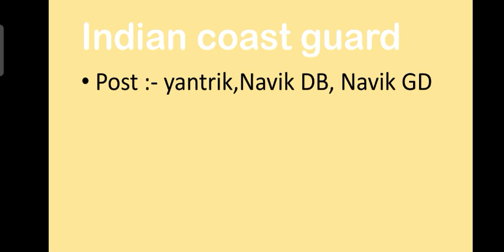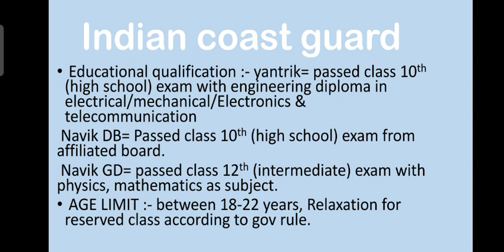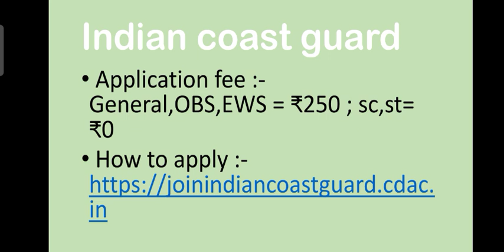Indian Coast guard Job update 2021 || 350 post (Yantrik,Navik DB, GD)🔥 || last date 16/07/2021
hello friends in this video we are talking about Indian coast guard job update 2021.
indian coast guard released vacancy for Yantrik, Navik DB, GD on 350 post.